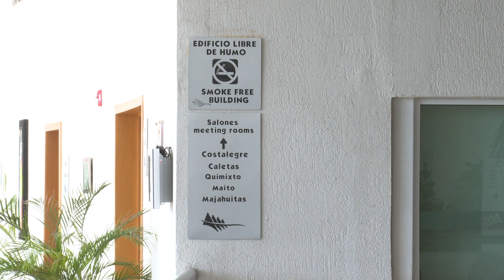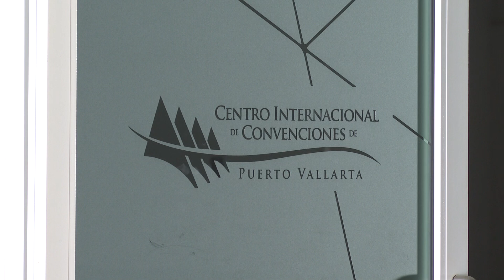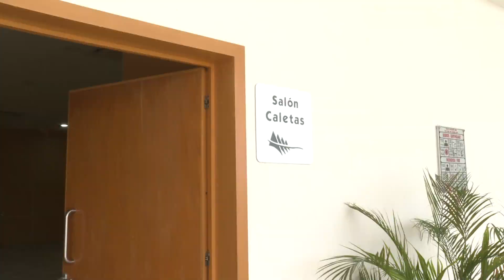Centro de Convenciones registra un 95% de avance en remodelaciones | CPS Noticias Puerto Vallarta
🎉🌟 ¡CIC Puerto Vallarta se renueva con un 95% de avance! 💼✨ ¡Preparados para eventos impresionantes!